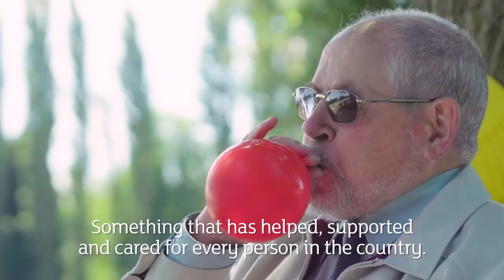NHS70 national film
This film was made by NHS England in association with Sainsbury's to mark the 70th anniversary of the NHS. It was filmed in Aldershot Park and all of those taking part either work in or support the local health system, including several patient 'Ambassadors'.